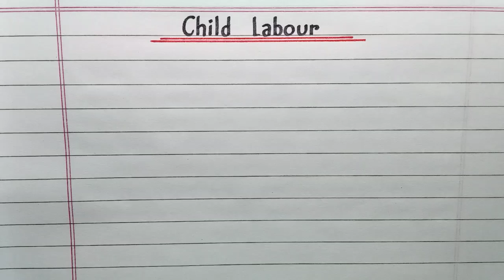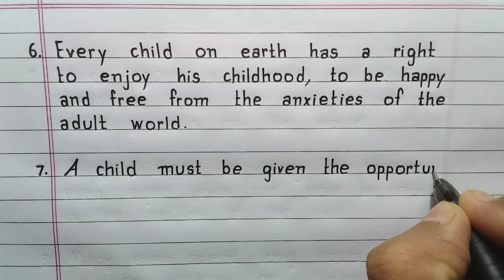Child Labour - 10 lines essay in English